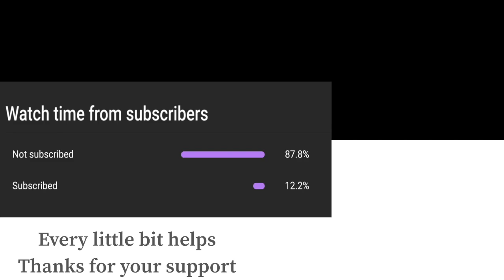Super Smash Bros Ultimate Amiibo Fights – Sonic vs the World #42 Sonic vs Wolf